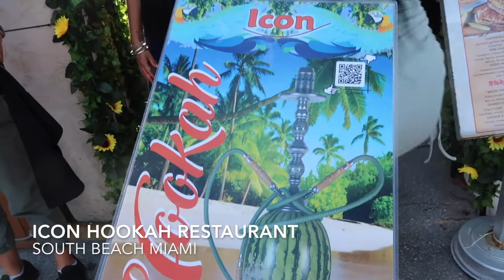Miami Vlog: #1 Bathing Suit Store in south beach + I got into a fight on the strip + more | day2/3